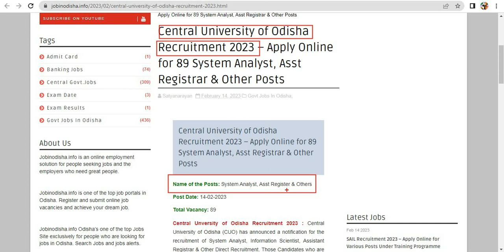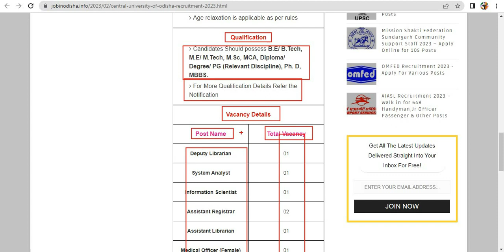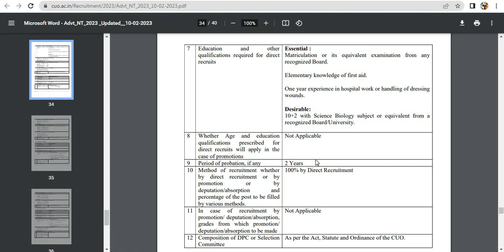Central University of Odisha Recruitment 2023 – Apply Online for 89 Various Posts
Central University of Odisha Recruitment 2023 – Apply Online for 89 System Analyst, Asst Registrar & Other Posts

Central University of Odisha (CUO) has announced a notification for the recruitment of System Analyst, Information Scientist, Assistant Registrar & Other Direct Recruitment.